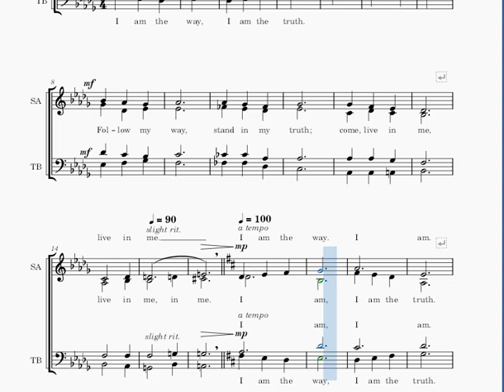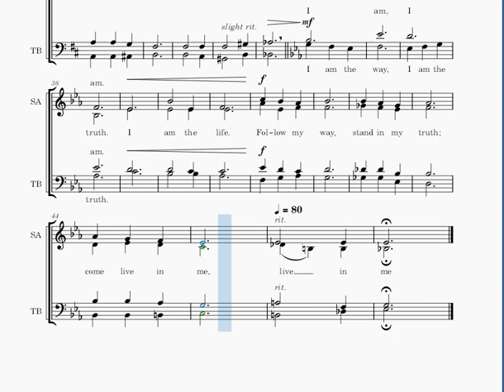Jesus Said I Am the Way Soprano